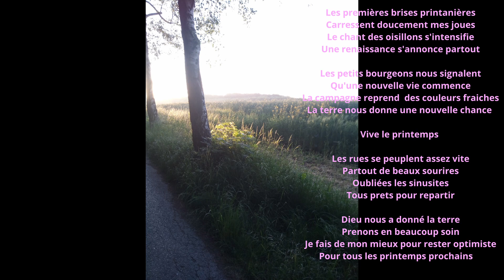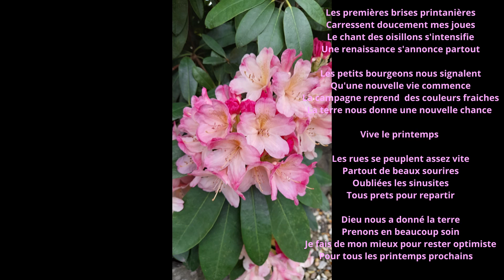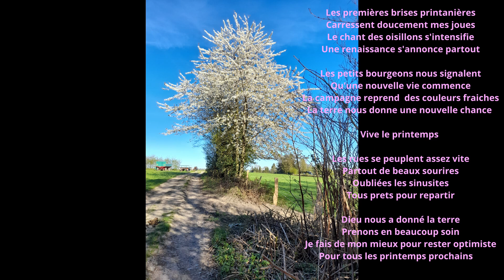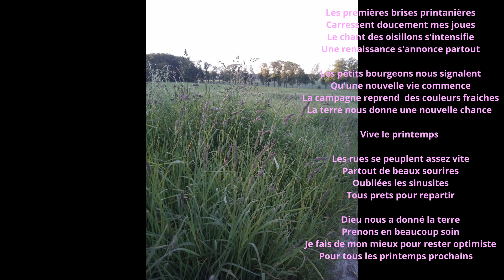Ronny Scheinmann "Le printemps"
Musique et paroles
Ronny Scheinmann
Photos: Lisa Hartmann